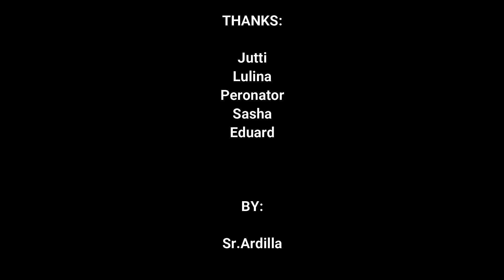Fortnite: "COSMICAL EPIC CHESS" (GAME-music-PLAY)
Gameplay final del mapa "COSMICAL EPIC CHESS"
Para que disfrutéis cada minuto de imagen y sonido una y otra vez.
( BUCLE )
SONG / CANCIÓN